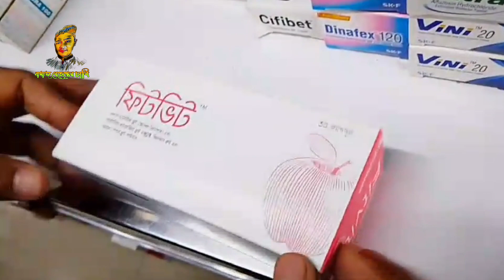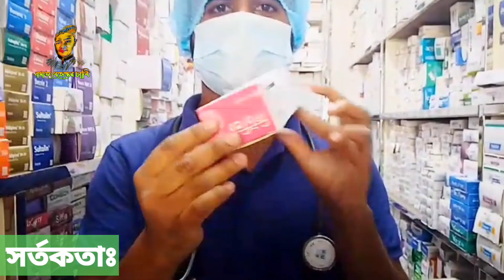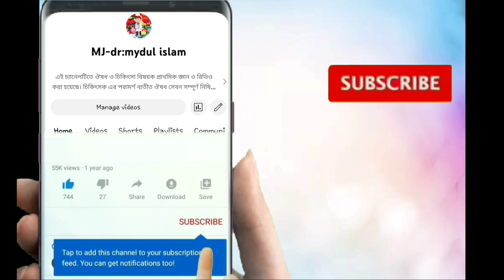ওজন ও মেদবুড়ি কমাতে চান।। Fitvit capsule এর কাজ ।। square pharmaceutical ।। full review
ওজন ও মেদবুড়ি কমাতে চান।। Fitvit capsule কাজ কী ।। square pharmaceutical

সতর্কতাঃ অবশ্যয় আমার  বলা  সতর্কতা T ভালকরে শুনবেন,, ধ্যনবাদ

রেজিস্ট্রার চিকিৎসকের পরামর্শ অনুযায়ী ছাড়া ওষুধ সেবন করবেন না

এই চ্যানেলটিতে ঔষধ ও চিকিৎসা বিষয়ক প্রাথমিক জ্ঞান ও রিভিও করা হয়েছে। চিকিৎসক এর পরামর্শ ব্যতীত ঔষধ সেবন সম্পূর্ণ নিষিদ্ধ। ধন্যবাদ।

Hi Guys,

Welcome to our Medicine tips Channel contains health related videos in Bangla All the videos of this channel have been uploaded for basic knowledge. Do not take treatment by watching the video. If necessary, seek the help of a specialist doctor. Learn what works if you take any medicine. We've just tried to give you a basic idea about drugs. No information related to these videos can be considered as an alternative to the proposed arrangements Beauty, diet, health and healthcare professionals (licensed medical doctors) The local market in Bangladesh which is related to your health problems. We do not prescribe any medication, we do not advise you to take medication. Before using any medication, one should consult a doctor. Even if one is taking the drug for oneself.

হাই বন্ধুরা,

আমাদের ঔষধ টিপস স্বাগতম বাংলায় স্বাস্থ্য সম্পর্কিত ভিডিও রয়েছে এই চ্যানেলের সকল ভিডিও প্রাথমিক জ্ঞানের জন্য আপলোড করা হয়েছে। ভিডিও দেখে চিকিৎসা নিবেন না। প্রয়োজনে বিশেষজ্ঞ চিকিৎসকের সাহায্য নিন। আপনি কোন ঔষধ খেলে কি কাজ করে তা জানুন। আমরা শুধু ওষুধ সম্পর্কে প্রাথমিক ধারণা দেওয়ার চেষ্টা করেছি। এবং এই চ্যানেলের ভিডিওগুলি শুধুমাত্র তথ্যের উদ্দেশ্যে। এই ভিডিওগুলির সাথে সম্পর্কিত কোনও তথ্য প্রস্তাবিত ব্যবস্থার বিকল্প হিসাবে বিবেচনা করা যাবে না সৌন্দর্য, খাদ্য, স্বাস্থ্য এবং স্বাস্থ্যসেবা পেশাদার (লাইসেন্সপ্রাপ্ত মেডিকেল ডাক্তার) বাংলাদেশের স্থানীয় বাজার যা আপনার স্বাস্থ্য সমস্যার সাথে সম্পর্কিত। আমরা কোনো ওষুধ লিখি না, আমরা আপনাকে ওষুধ খাওয়ার পরামর্শ দিই না। কোনো ওষুধ ব্যবহার করার আগে, একজন ডাক্তারের সাথে পরামর্শ করা উচিত। এমনকি যদি কেউ নিজের জন্য মাদক গ্রহণ করে।